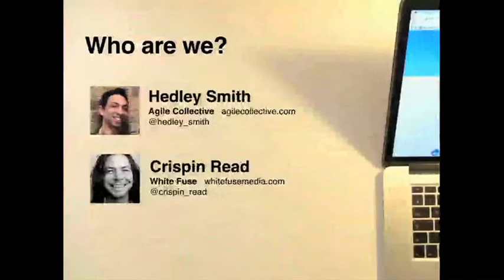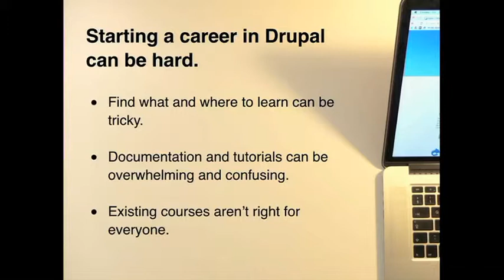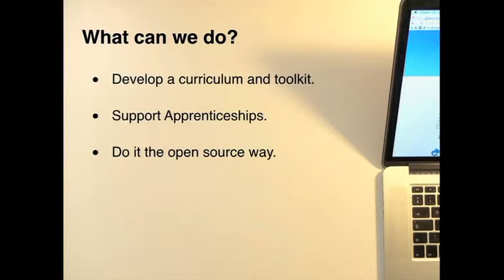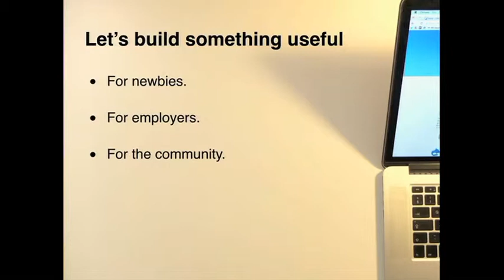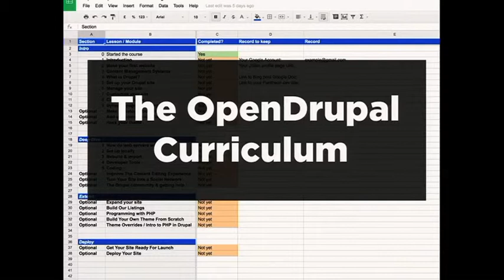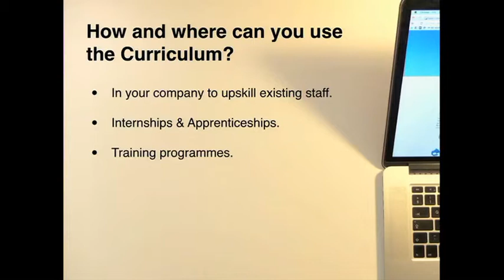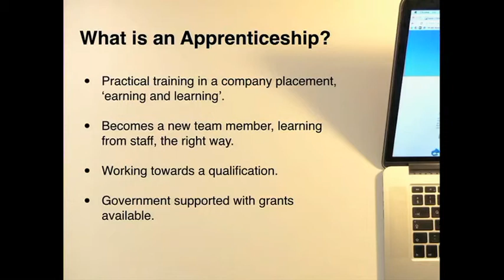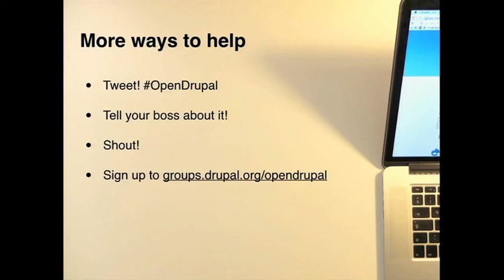Open Drupal Apprenticeships and Training Hedley Smith